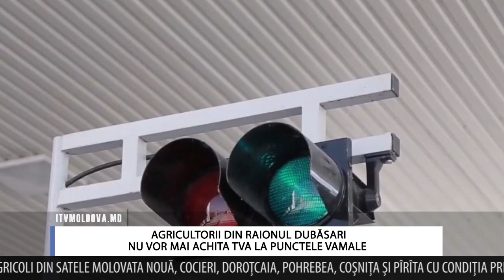AGRICULTORII DIN RAIONUL DUBĂSARI NU VOR MAI ACHITA TVA LA PUNCTELE VAMALE